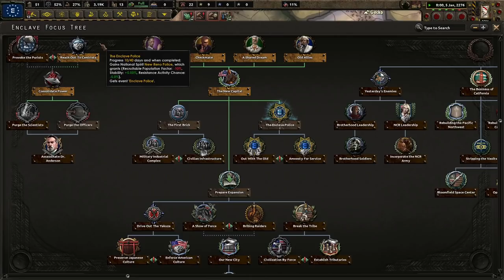The Enclave Is Back! Hearts of Iron 4 - Old World Blues: Enclave Reborn (Democratic) #1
The Enclave is an old, but truly American group. There are those in the wasteland who claim to represent the old "America," but they are liars and traitors. We will unite the wasteland together under the one banner, The AMERICAN BANNER!

Mods Used: Old World Blues, Old World Blues: Radio, OWB-ERB More Leaders, Player-led Peace Conferences, State Transfer Tool Mod